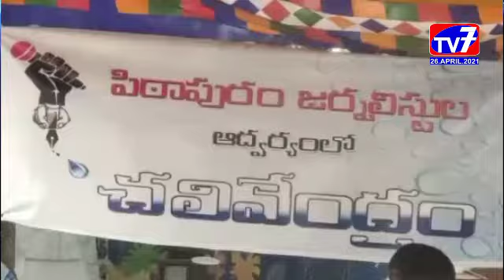పిఠాపురం- జర్నలిస్టుల ఆధ్వర్యంలో మజ్జిగ పంపిణీ_|TV7 NEWS|26-04-2021|EGDT|AP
జర్నలిస్టుల ఆధ్వర్యంలో పిఠాపురం పట్టణంలోని స్థానిక మున్సిపల్ కార్యాలయం దగ్గర ఏర్పాటు చేసిన చలివేంద్రానికి  పురపాలక సంఘం కమిషనర్ మాగాపు రామ్మోహన్ మజ్జిగ పంపిణీకి ఆర్థిక సహాయం అందజేశారు.